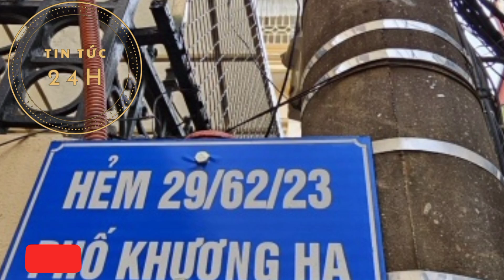Lộ Diện mặt thật:Kẻ Sát Nhân Bị Bắt Khi Đang 'Ém'Thẻ Ngân Hàng Nạn nhân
Khi bắt giữ đối tượng Hoàng Minh Hào về hành vi trộm cắp, Công an quận Thanh Xuân đã thu giữ trên người Hào có căn cước công dân, thẻ ngân hàng, bằng lái xe mô tô mang tên Lê Thị Thùy Linh. Từ đây vụ án sát hại cô gái 21 tuổi ở phòng trọ để cướp tài sản được làm sáng tỏ...